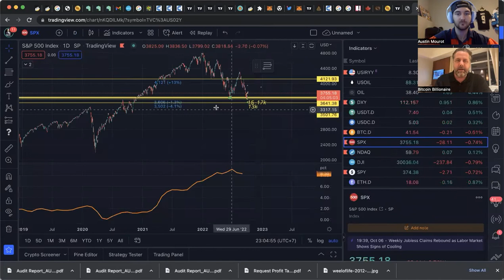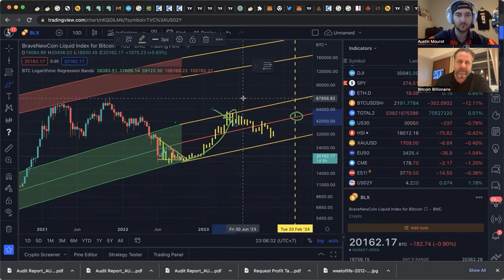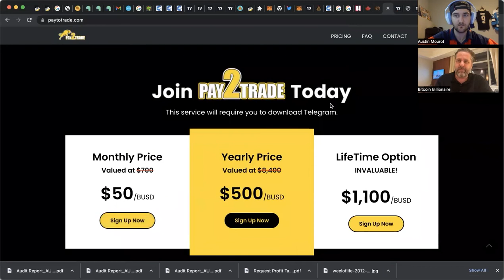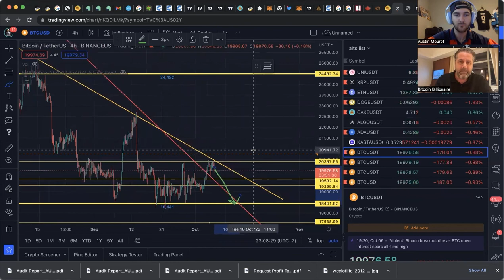BIG MOVE FOR BITCOIN COMING!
Become a Pay2Trade Member and learn exactly when I buy and sell!

Chapters:
0:00 Intro
0:30 Recap
1:22 When in doubt, zoom out!
2:08 Comparing Bear Markets